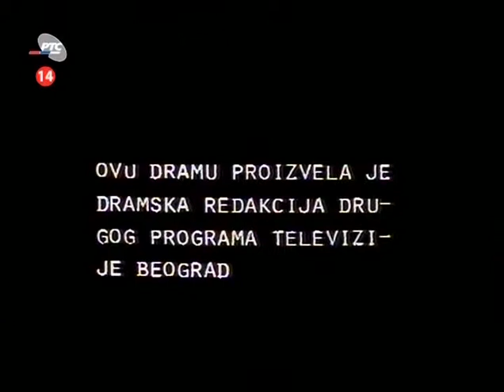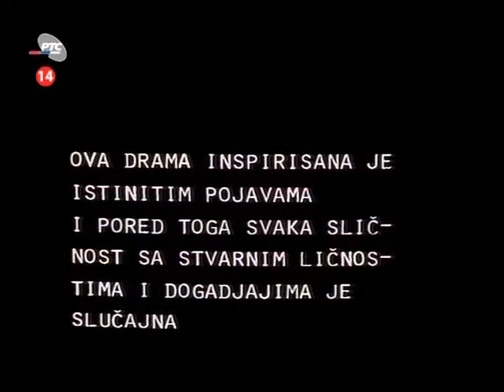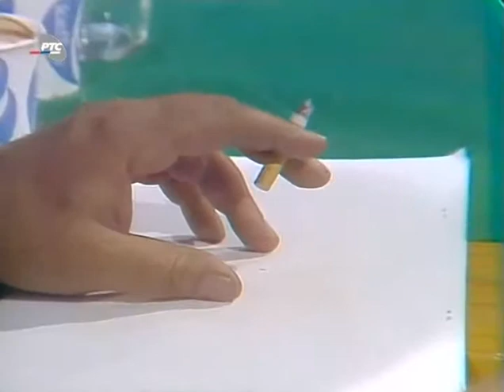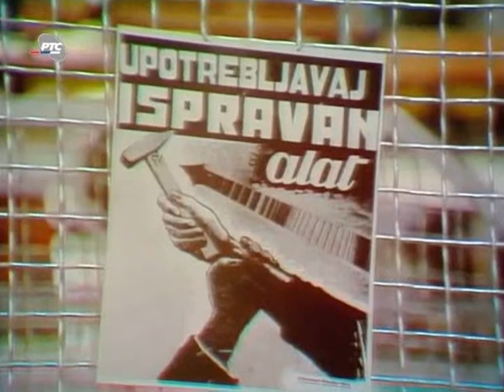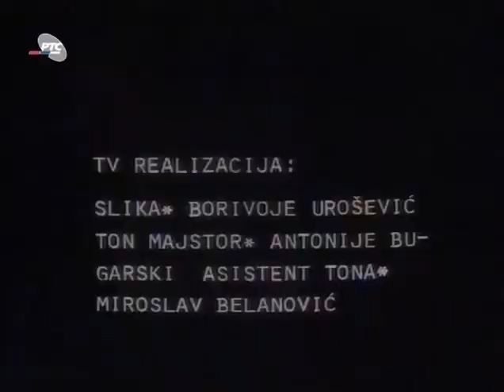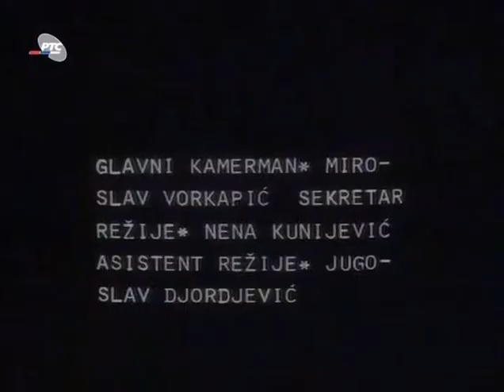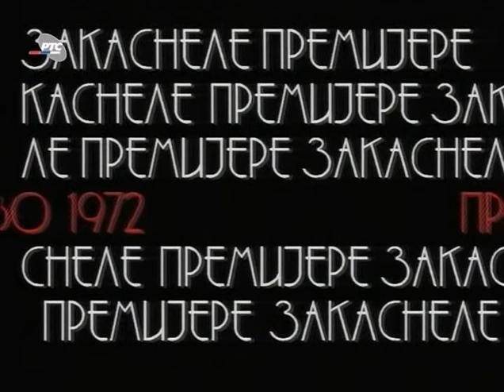Tankosic i Pavlovic (1976)